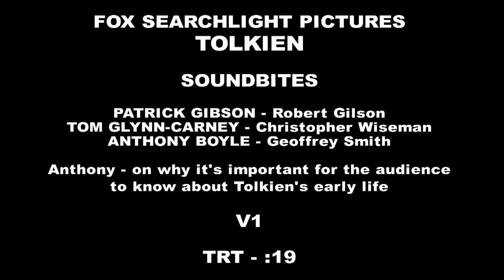Tolkien - Itw Patrick Gibson, Tom Glynn Carney, Anthony Boyle (official video)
Tolkien is an upcoming biographical drama film directed by Dome Karukoski and written by David Gleeson and Stephen Beresford. It is about the English professor, philologist, and writer J. R. R. Tolkien, author of The Hobbit, The Lord of the Rings, and The Silmarillion, as well as notable academic works. The film stars Nicholas Hoult, Lily Collins, Colm Meaney, and Derek Jacobi. Tolkien will be Fox Searchlight Pictures' first film to be distributed by Walt Disney Studios Motion Pictures following its acquisition by the Walt Disney Company on March 20, 2019.

Synopsis :
Tolkien explores the formative years of the orphaned author as he finds friendship, love and artistic inspiration among a group of fellow outcasts at school.

Tolkien
Directed by Dome Karukoski
Produced by Peter Chernin, David Ready, Kris Thykier, Jenno Topping
Written by David Gleeson, Stephen Beresford
Starring Nicholas Hoult Lily Collins, Colm Meaney, Derek Jacobi
Cinematography : Lasse Frank Johannessen
Edited by Harri Ylönen
Production company : Fox Searchlight Pictures, Chernin Entertainment

(Source : Wikipedia)